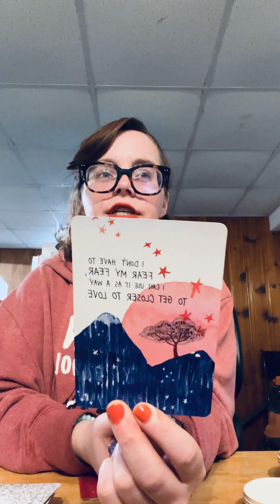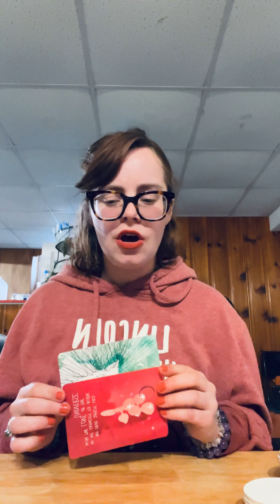release focus on fear and renew focus with love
So grateful that you stopped by!

Tarot Reading is subject to interpretation and should not be taken as Absolute. A Tarot Reading is never 100% accurate. A Tarot Reading does not replace Professional Medical/Legal/Business Opinion and Advice.